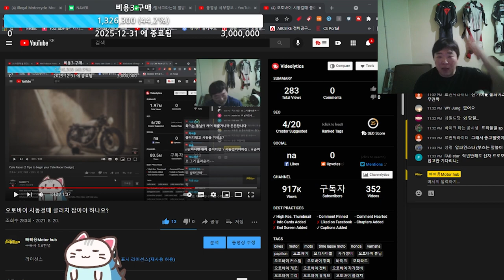중고 헬멧 주의 단점